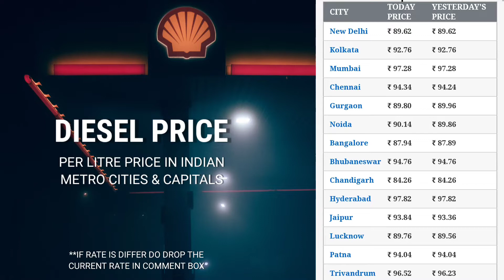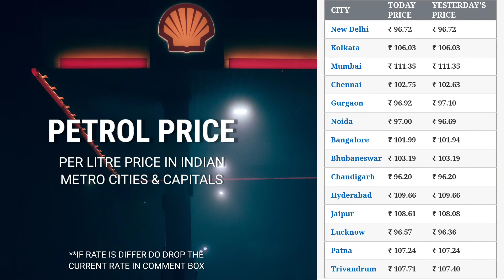Petrol Diesel Price 30 June 2022 | आज का पेट्रोल और डीजल का भाव | Diesel Price, Petrol Rate